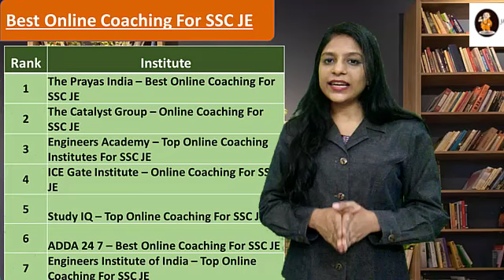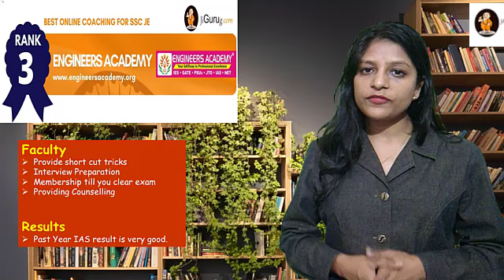Engineers Academy – Top Online Coaching Institutes For SSC JE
The Prayas India – Best Online Coaching For SSC JE
The Catalyst Group – Online Coaching For SSC JE
ICE Gate Institute – Online Coaching For SSC JE
Study IQ – Top Online Coaching For SSC JE
ADDA 24 7 – Best Online Coaching For SSC JE
Engineers Institute of India – Top Online Coaching For SSC JE